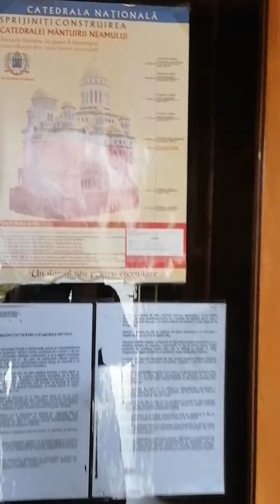Biserica Sfântul Andrei din Trivale, Pitești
Biserica Sfântul Andrei din cartierul Trivale, Pitești.